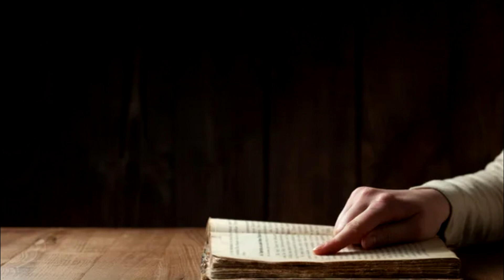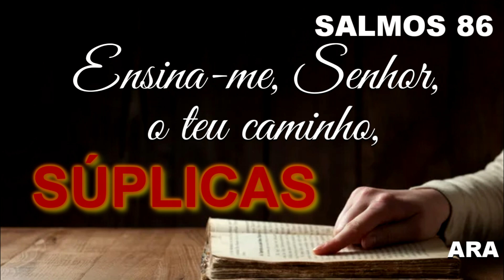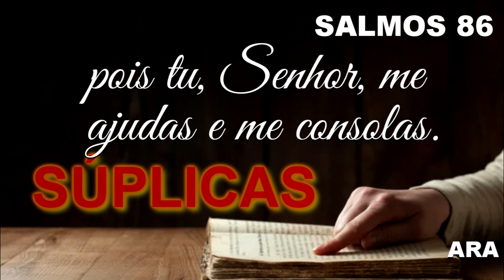BÍBLIA SALMOS 86 LEGENDA